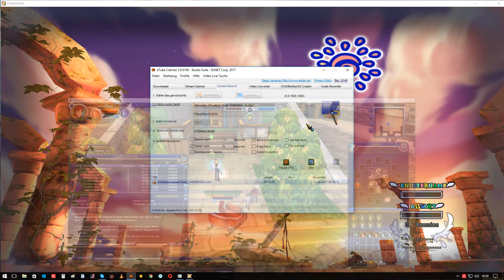Fiesta Kliri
MissesClause